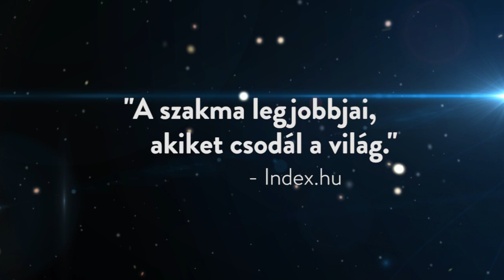Vadonatúj műsor! Az Illúzió Mesterei - 2019. március 2-10.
Az illúzió mesterei - 2018

New York, Peking, Dubai, Las Vegas, Monte Carlo és Tokió után újra Budapesten Az illúzió mesterei!

Világhírű bűvészek és az ország legjobb illuzionistái együtt, egy vadonatúj műsorban! Az előző években rendezett, nagy sikerű előadássorozatok után az Illúzió Mesterei új fellépőkkel, sosem látott műsorszámokkal térnek vissza. A nagyszabású gálaműsorban szereplő előadók nemzetközi TV showk, rangos fesztiválok és óceánjáró luxushajók rendszeres fellépői. Las Vegas, New York, Peking, Dubai, Párizs és Monte Carlo színpadai után az Illúzió Mesterei most készek arra, hogy a hazai közönséget is elvarázsolják. Ketté vágott nők, lenyűgöző kézügyesség, meghökkentő gondolatolvasás és sok minden más egy egész estés, humorban gazdag előadásban.

A műsorban szerepel vadonatúj, még sosem látott műsorszámokkal: Hajnóczy Soma a bűvészet kétszeres világbajnoka, akinek zenés mutatványait a Győri Filharmonikus Zenekar 15 vonósa élőben fogja kísérni. Látható lesz a humoros műsorszámok nagymestere: David Kaplan az USA-ból. Hihetetlenül látványos, nagyszínpadi illúziókkal készülnek Sven Alexiuss és partnernői Ausztriából. A legrangosabb nemzetközi díjakkal kitűntetett, díjnyertes műsorát mutatja be Timo Marc, Németországból. Valamint elképesztő új műsorral készül a tehetségkutató tv showból ismert Badár Tamás.

Ne maradjon le erről az egyedi élményről, vegye meg a jegyét még ma!